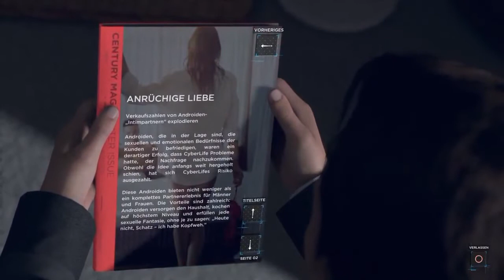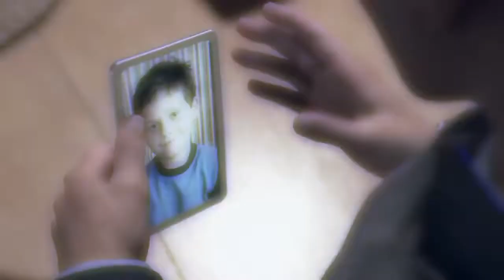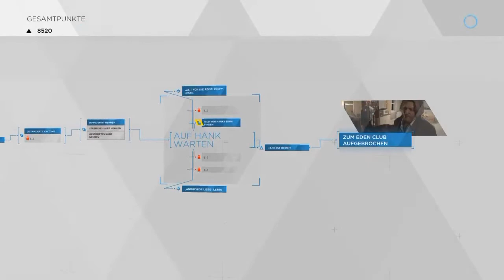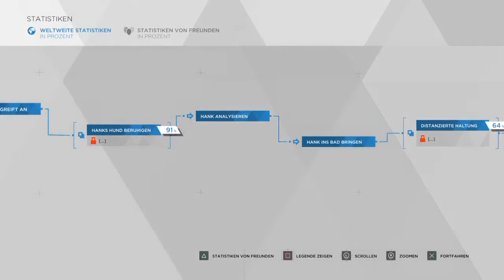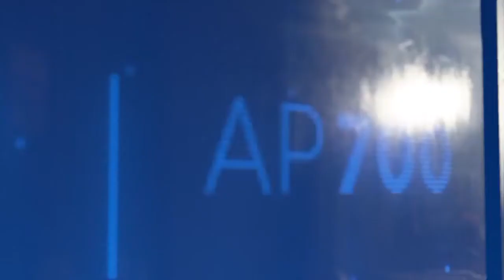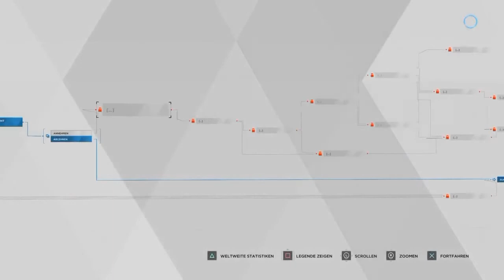Let's Play: "Detroit: Become Human" (XI) (TU Dresden // GSW)